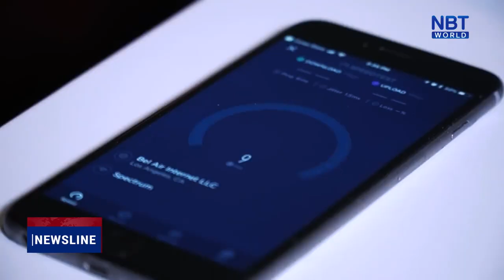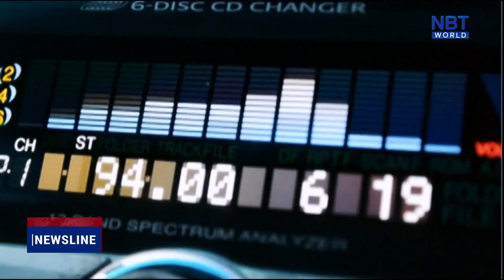FTI produces strategies in support of industries and businesses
The Federation of Thai Industries (FTI) has laid down 6 strategies to support
industries and businesses, with a focus being placed on surviving and thriving on
opportunities created by the shift toward digital technology.